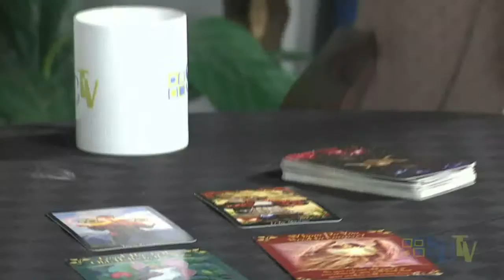Time for Healing with Marion Porter: Tarot Cards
guest Kelly Smith, and Muffin, Tarot Professional, Teeny Tiny Tarot